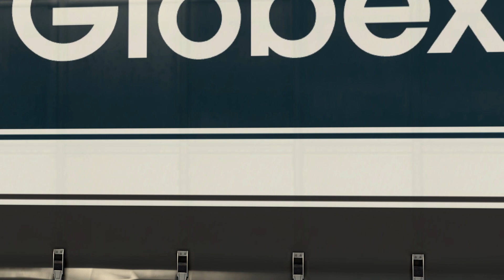GLOBEX PAINT JOB PACK EXCLUSIVE | ETS2 MODS 1.43/1.44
✨STATS
Paint jobs included:
– Standard paint job
– Special Edition trailer paint job with a logo that lines up with the truck paint jobs

Trucks supported:
– DAF 2021
– DAF XF
– DAF XF105
– Iveco Stralis
– Iveco Stralis Hi-Way
– MAN TGX
– MAN TGX Euro 6
– Mercedes-Benz Actros
– Mercedes-Benz New Actros
– Renault Magnum
– Renault Premium
– Renault T
– Scania R
– Scania R 2009
– Scania S
– Scania Streamline
– Volvo FH
– Volvo FH Classic
– Simülasyon TÜRK’s Ford F-MAX
– Harven’s Freightliner Argosy
– Harven’s Freightliner FLB
– Overfloater’s Kenworth K100E
– MADster’s MAN TGA
– Gloover’s MAN TGX Euro 6 2015
– RJL’s Scania R
– RJL’s Scania R 4-series
– RJL’s Scania T
– RJL’s Scania T 4-series
– RJL’s SISU R- & C-series

Trailers supported:
– Krone Cool Liner
– Krone Dry Liner
– Krone Profi Liner
– Schwarzmüller Platform
– Schwarzmüller Refrigerated
– SCS Box Trailer

Credits:
Carsmaniac